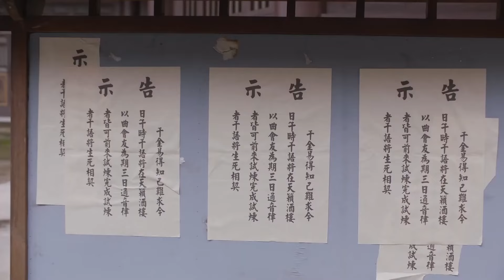✨【Full Movie Version】男主一把摟住女主，誰料被女主死死咬住嘴唇！✨